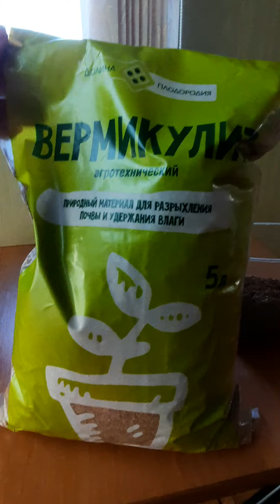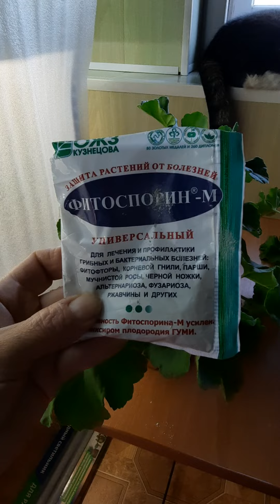Черенкую пеларгонию звездаводолея🍁вайцап 7 920 093 64 85